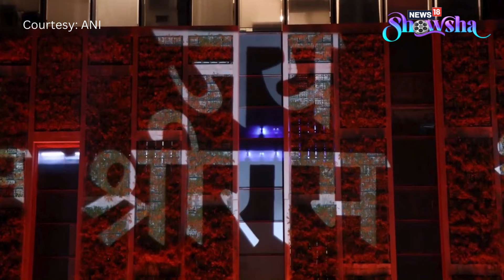Mukesh Ambani's Palatial Home 'Antilia' Illuminated With 'Jai Shri Ram' Ahead Of Ram Mandir Ceremony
On the eve of Ram Mandir inauguration in Ayodhya, business tycoon Mukesh Ambani and his wife Nita Ambani transformed 'Antilia' into a magnificent spectacle as they paid tribute to Lord Ram. Watch the video for more.